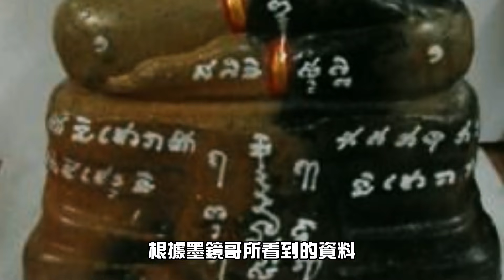墨鏡哥｜你聽過養小鬼嗎？(潑辣小金蠍跟我到底是什麼關係？對不起這集有點鬧)｜墨名奇妙# 73上集｜冷知識